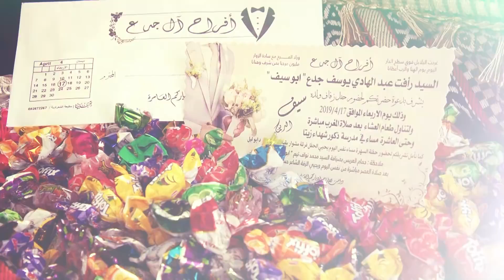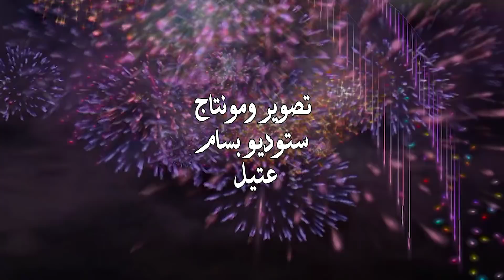حسن كتانه وفؤاد الدواس -زفاف العريس سيف الدين الجدع----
تصوير ومونتاج ستوديو بسام بروفيشنال